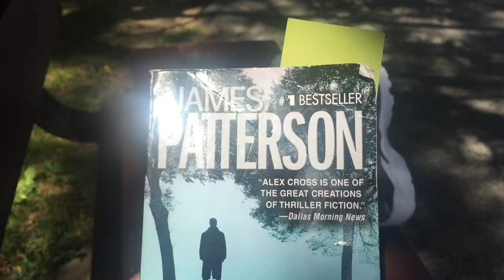GLAM UP (VLOG)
What's up people!! This is part 2 as promised. I showed you how I finished my day after my client. Plus how I spent the next day of glam with me and my little one hope you enjoy 👸🏾👧🏿

Part 1 to this vlog